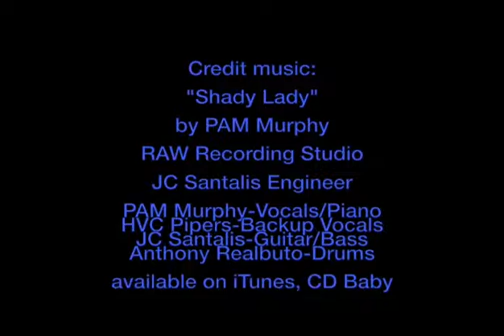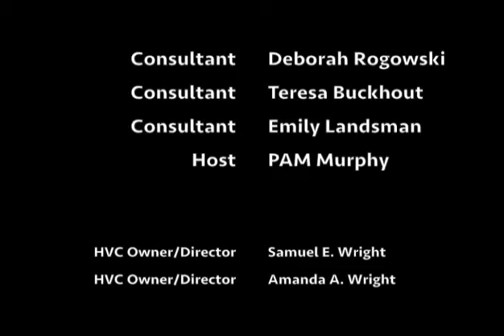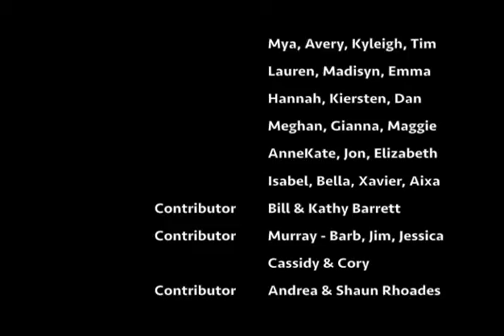PAM Time with PAM Murphy (TV Episode 46)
PAM Time: Performing Arts Music Time
Host: PAM Murphy
(TV Episode 46)
HVC Drama 5 presents-The Liar by David Ives (Part 1)
An inspirational and educational television show featuring music, dance, drama, art - and FUN!

Original & Public Domain Material - 1/2 Hour Show
Time Warner Cable - Channel 23 Every Saturday 7:30pm - 8:00pm
In addition to Port Jervis & Wurtsboro (Thursday 7:00 - 8:00pm)
-Viewing areas: Newburgh, Cornwall, Marlborough, New Windsor, Walden, Montgomery, Maybrook, Bullville, Gardner, Middletown, Goshen, Otisville, Campbell Hall, Mount Hope, Part of Chester, Sullivan County (except Mamakating) and Poughkeepsie
-Viewing Areas MNN: Manhattan Neighborhood Network
Manhattan’s Public Access Television Station
4 Culture Channel MNN
TWC Channel 67 & 1998

Uploaded: PAM Productions LLC, Walden NY

Air Date: Thursday- July 2015 @ 7:00pm Access 23 PJ
Air Date: Saturday- June 2015 @ 7:30pm-8:00pm TWC
Air Date: Thursday- July 2, 2015 @ 4:00pm-4:30pm MNN

Episode 46:
HVC Drama 5 presents -  The Liar by David Ives
Directed by Seth Bridges & Brian Morvant
A fun and rhythmical versed comedy filled with witty humor and enjoyable plot twists.
Performance: Friday 7:30pm & Saturday 6:00pm-May 29 & 30, 2015 Hudson Valley Conservatory, The New Rose Theatre, 35 East Main Street, Walden NY
Performers:
Clinton: John Bowers, Dorante: Daniel Muth, Clarice: Valerie Harrison, Lucrece: Alexis Morano, Isabelle/Sabine: Isabel Jacobsen, Alcippe: Jade Imparato, Philiste: Sammy Lansing, Geronte: Kiersten Mickle
Assistant Director: Loren O'Connell
Makeup & Hair: Dee Kelly
Videographer: PAM Murphy for use on PAM Time TV Show
Audio and Lighting Tech: Zak Kiernan
HVC Stage Helpers- Jane Vail, Sofia & Gianfranco
HVC-New Rose Theatre Owners: Samuel E. Wright, Amanda A. Wright & Pamela Ann Murphy
Uploaded: PAM Productions, LLC

Hudson Valley Conservatory
New Rose Theatre, Walden NY